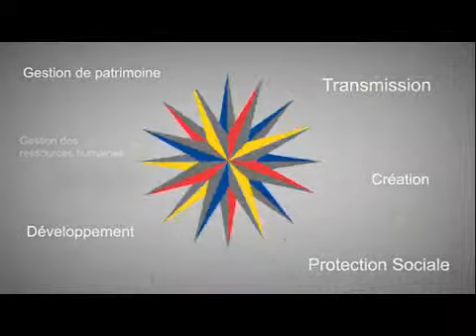Le Club Eco du 26/09/13. Invité : Mathieu Labat, Art of Soule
Cofondateur de la société Art of Soule, installée à Biarritz (64), Mathieu Labat revient sur les débuts de la marque d’espadrilles de Mauléon et sur le virage stratégique vers la mode entrepris après avoir imprimé ces chaussures aux couleurs des clubs de rugby, du Tour de France, des Barbapapas…